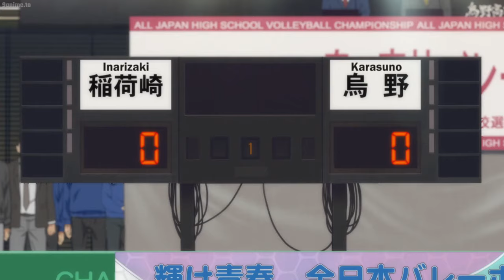Haikyuu [AMV]~ Timber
I hope you enjoy it